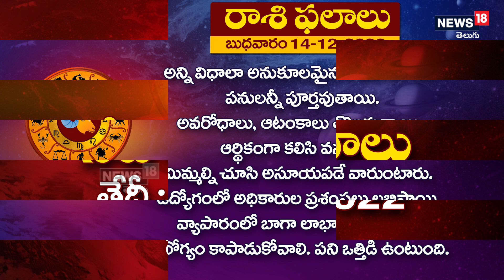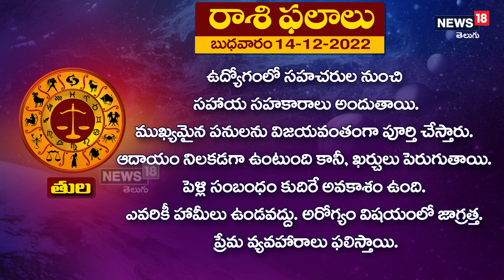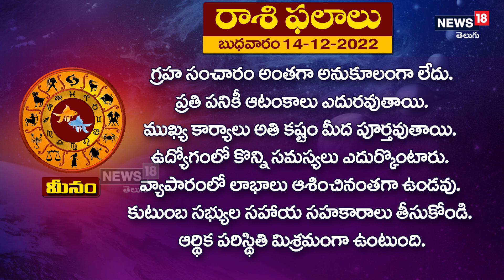Astrology : నేటి రాశి ఫలాలు 14-12-2022 బుధవారం | News18 Telugu